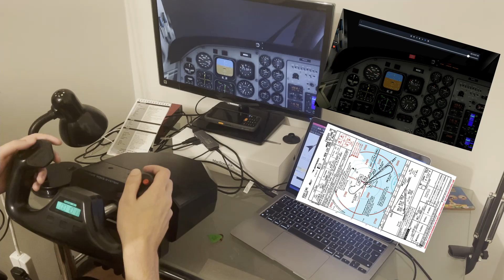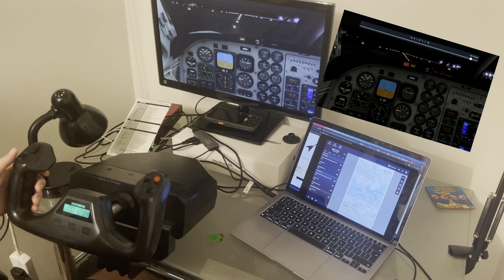X-Plane 11 - Cardiff EGFF IFR Hard Landing